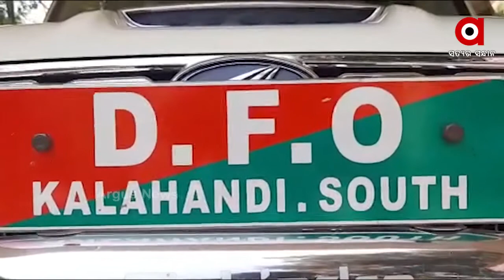Show cause notice to Karlapat Forester and two Forest Guards for negligence in duty.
The Kalahandi District Karlapat Sanctuary has issued a show cause notice to the Karlapat Forester and two Forest Guards for negligence in duty in the elephant poaching incident. DFO T.Ashok Kumar said that while 19 trap cameras are already installed, 12 more trap cameras would be installed today.
କଳାହାଣ୍ଡି ଜିଲ୍ଲା କର୍ଲାପାଟ ଅଭୟାରଣ୍ୟରେ ଅବହେଳା ଯୋଗୁଁ ହାତୀ ମଡକ ଘଟଣା ନେଇ କର୍ଲାପାଟ ଫରେଷ୍ଟର ଓ ଦୁଇ ଫରେଷ୍ଟ ଗାର୍ଡଙ୍କୁ କର୍ତ୍ତବ୍ୟରେ ଅବହେଳା ପାଇଁ କାରଣ ଦର୍ଶଅ ନୋଟିସ ଜାରି କରାଯାଇଛି । ୧୬ ଟି ଟ୍ରାପ କ୍ୟାମେରା ଲାଗିଥିବା ବେଳେ ଆଜି ଆହୁରି ୧୨ ଟି ଟ୍ରାପ କ୍ୟାମେରା ଲାଗିବ ବୋଲି ଡିଏଫଓ ଟି ଅଶୋଷ କୁମାର ସୂଚନା ଦେଇଛନ୍ତି .